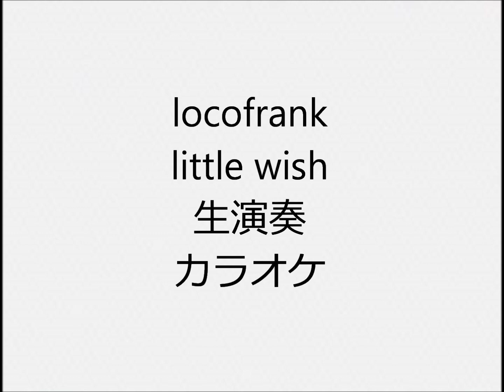locofrank little wish 生演奏 カラオケ Instrumental cover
1人で全楽器弾いてます  ドラムはキーボードにドラムがあるので、それで叩いてます ドラムもピアノもシンセもあまり得意ではないので、弦楽器含め自己流の所多々あります  I play all instruments but i don’t play real drums I use electronic keyboard instead of real drums  I’m not good at playing so …
参考動画

locofrank